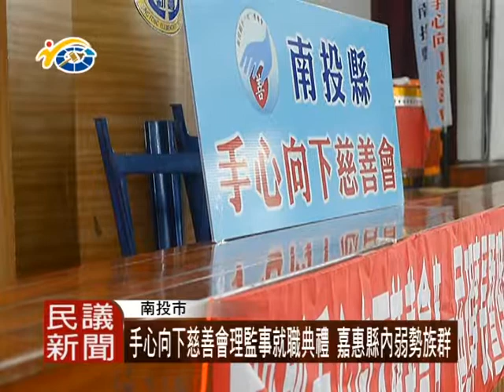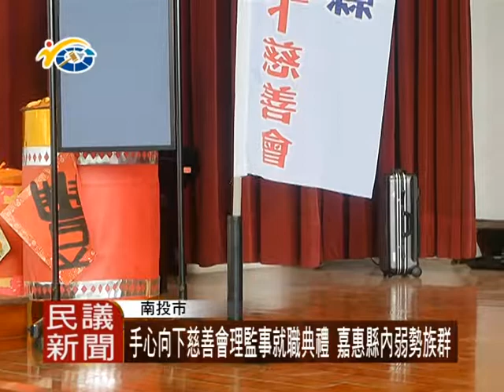1060605 民議新聞 手心向下慈善會理監事就職典禮 嘉惠縣內弱勢族群(議員 黃文君 曾振炎)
一群熱心公益的志工們，為了幫助更多弱勢團體及社會邊緣戶，成立南投縣手心向下慈善會，並於日前舉行第一屆理監事就職典禮，多位議員也前來恭賀，現場相當熱鬧。